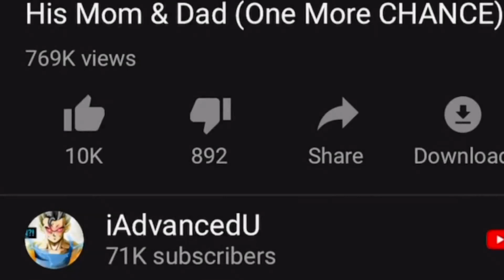Ordered By Omni King, What The Grand Priest Did 45 Years Ago (Fighter Number 3 of 5)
Bardock, Fighter Number 3 of 5

MOTION BACKGROUNDS AAVFX